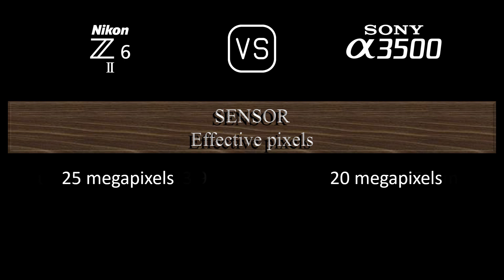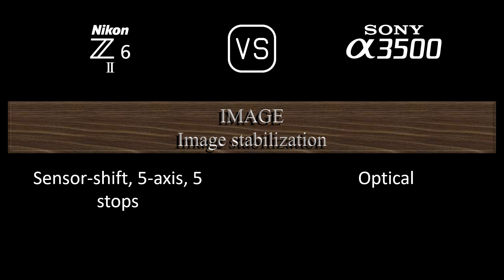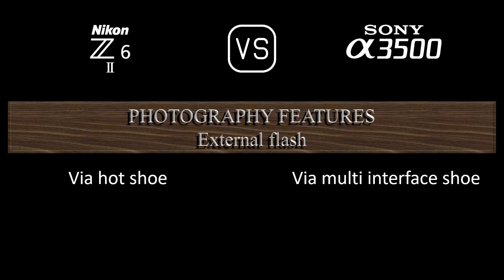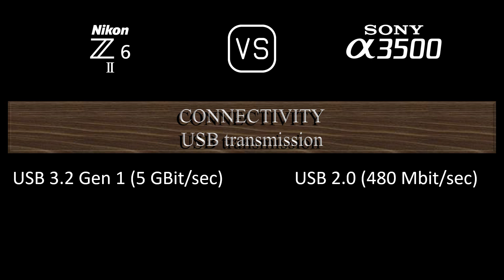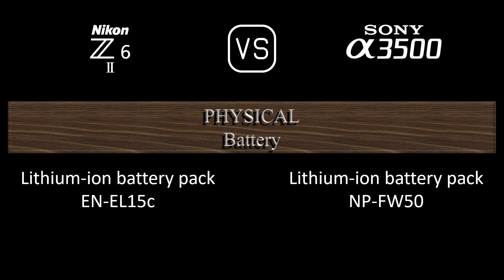Nikon Z6 II vs. Sony A3500: A Comparison of Specifications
This video overviews the Nikon Z6 II and the Sony A3500 in a parallel comparison of specifications.

00:24 LAUNCH
00:32 BODY
00:41 SENSOR
01:05 IMAGE
01:21 OPTICS & FOCUS
01:50 SCREEN
02:10 VIEWFINDER
02:26 PHOTOGRAPHY FEATURES
03:27 VIDEOGRAPHY FEATURES
03:43 STORAGE
03:47 CONNECTIVITY
04:16 PHYSICAL
04:36 MISC